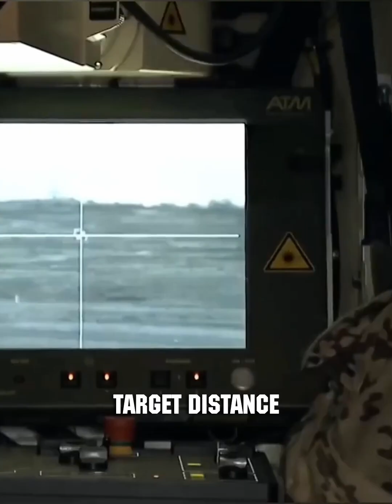The Puma. German Army Dropped €Bills Building Deadliest IFV💸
At €17 million apiece, the German Puma infantry carrier’s unmanned turret leverages advanced targeting sensors to deliver timed airburst ammunition from a fast-firing 30mm cannon, saturating over 3,000 yards with lethal fragments. By measuring each shell’s muzzle velocity then fuse-programming projectiles to explode above enemies behind cover, this remote weapons system oscillates between primary and programmable rounds while slewing 360-degrees for anti-material firepower fitting its premium price as the world’s costliest IFV.